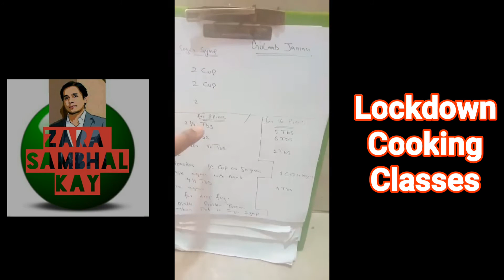Mazedar Gulab Jamun || Food Recipe 2020 || karachi lockdown